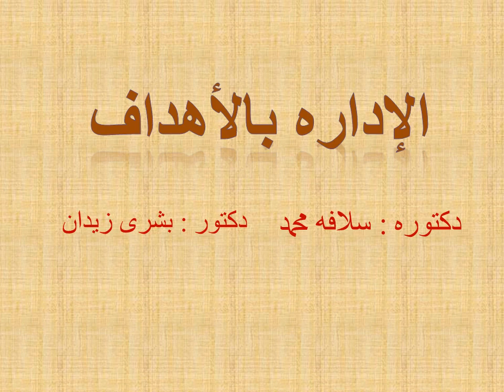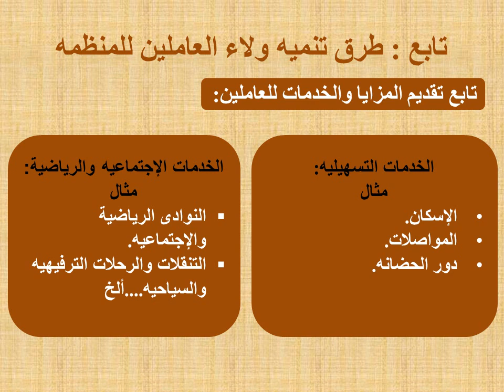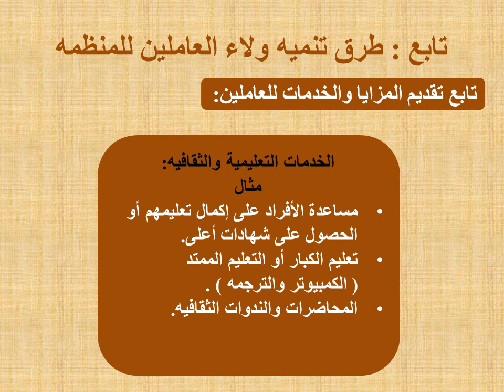تنظيم وادارة - إدارة المستشفيات - المستوي الرابع - الإدارة بالأهداف والنتائج - د/سلافه إبراهيم - 05